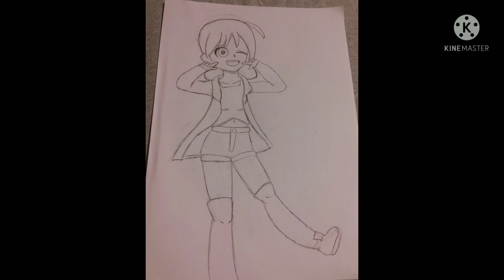mofu500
Art contest